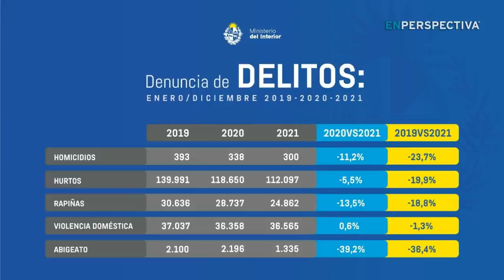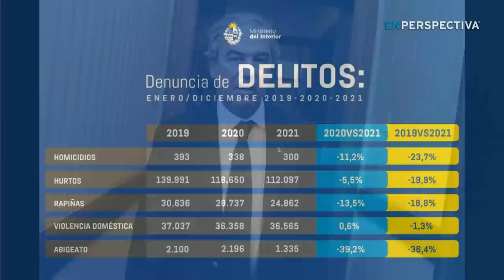Ministerio del Interior anunció baja de delitos con respecto a 2020 y 2019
Las cifras de denuncia de delitos en 2021, divulgadas ayer por el Ministerio del Interior, muestran un descenso de los homicidios, hurtos, rapiñas y abigeatos con respecto a 2020 y también en relación a 2019, último año de la administración frenteamplista.

Los homicidios descendieron 11, 2% con respecto a 2020, los hurtos bajaron 5,5% en comparación con el año anterior, las rapiñas disminuyeron 13,5% en el mismo período y el abigeato 39,2%.

Respecto a 2019, los homicidios bajaron 23,7%, los hurtos 19,9%, las rapiñas 18,8% y el abigeato. 36,4%.

El único delito que creció fue la violencia doméstica. Respecto al año pasado creció 0,6%. Con respecto a 2019 disminuyó 1,3%.

En conferencia de prensa el ministro Luis Alberto Heber destacó que los números muestran “dos años de baja histórica gracias a la Policía” y la LUC, que, dijo, fue “fundamental para poder abatir y seguir abatiendo estos delitos”:

"No cambiamos ni personas ni métodos, los que cuestionan son los que no se conforman cuando debería a todo el país darle la alegría por la buena noticia de que estamos abatiendo delitos. Es una buena noticia para el gobierno y para la oposición, que en vez de minimizar debería felicitar, porque la Policía es de todos".

El propio presidente, Luis Lacalle Pou divulgó las cifras en su cuenta de twitter con el hashtag “Se Puede”.

La Tertulia de los Miércoles con Carina Novarese, Oscar Sarlo, Teresa Herrera y Leonardo Costa.